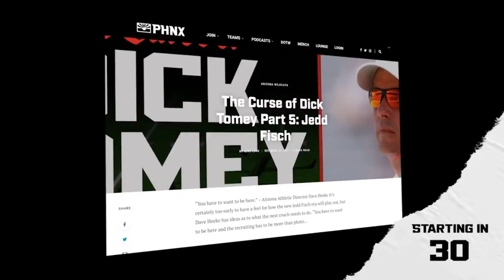Where does this Arizona Wildcats men's basketball team rank among the different era of Arizona?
Tommy Lloyd has this team firing on all cylinders. Where exactly does this team rank in the realms of Arizona Wildcats history?

Mike Luke is joined by special guest Ryan Hansen to discuss the past and the present!